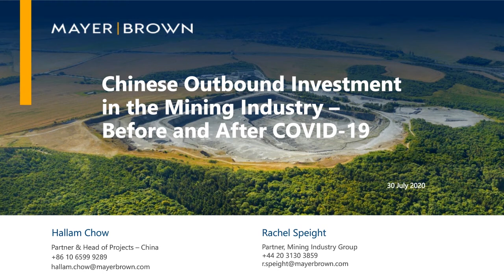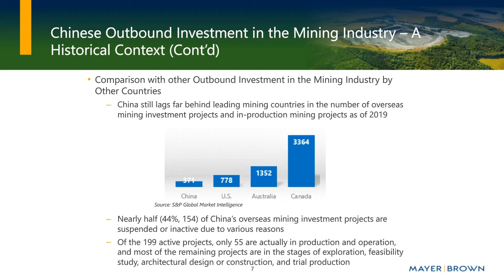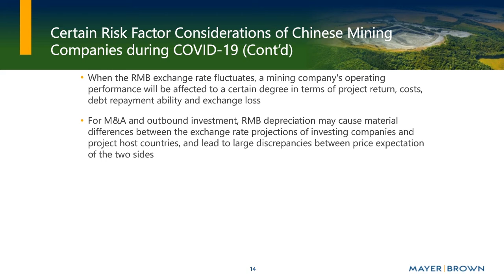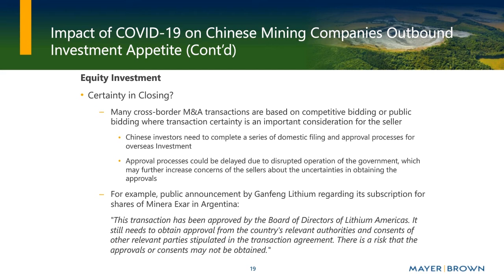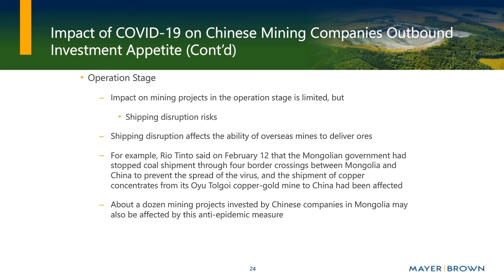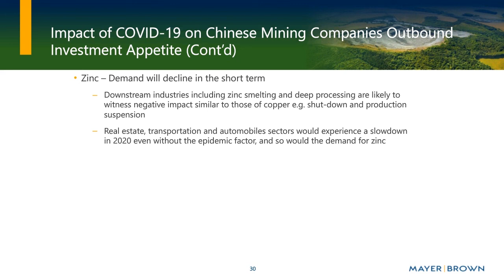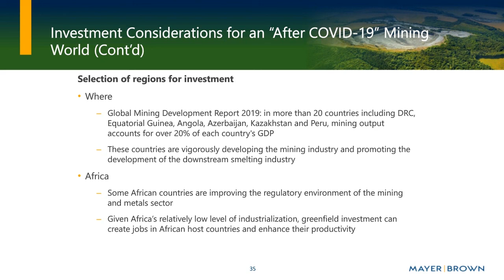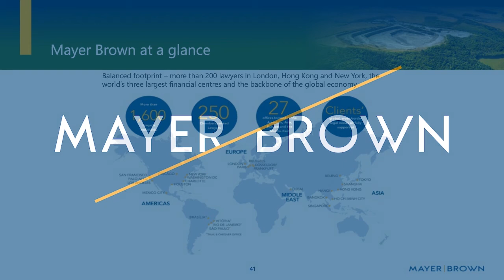Mining Insights Episode 6: Chinese Outbound Investment in Mining – Before and After COVID-19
China overseas mining investment grew from US$1.4 billion in 2003 to the high point of US$ 24.8 billion and decreased substantially since 2014 but rebounded to an estimated US$9.99 billion in 2018.  What will happen post COVID-19?
Risk analysis – from a Chinese mining company perspective
What metals/mining resources a Chinese mining company may invest in and Where ?
In this session, we will look into the historical and forward looking perspectives of a Chinese mining company’s overseas investment strategy, its risk factor considerations and investment appetite in an “After COVID-19” mining world.
Speaker: Hallam Chow